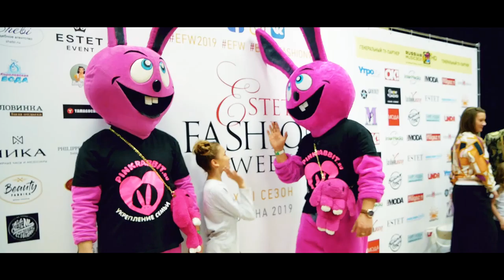Estet Fashion Week | XVII СЕЗОН: ВЕСНА-2019 [BackStage]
15-22 апреля в Москве, в Ювелирном доме «Эстет», в 17-й раз прошла Международная ювелирная неделя моды Estet Fashion Week.

Среди участников 17-го сезона:  VICONTESSA и VORONOVA DRESS, Анна Краснер (Беларусь), Margo Style, Катя Вихрь, JyliDecor, Арт подиум, Fleurs Monmartre,  Jolie kids, Даша Федулова, Lollypie, Ассоциация Модельеров России, Ирина Шарлау, Jolie young, Наталья Касьянова &  TsoyTsoy Floral Space, Tatiana Strozza / Persona, Kristina Kybovskaya, Ассоциация дизайнеров России Fashion Style,   Надежда Шибина, Таня Тузова Russian Barbie, Вера Родионова, Lana 2 Rock.